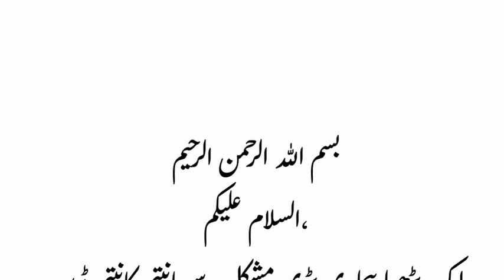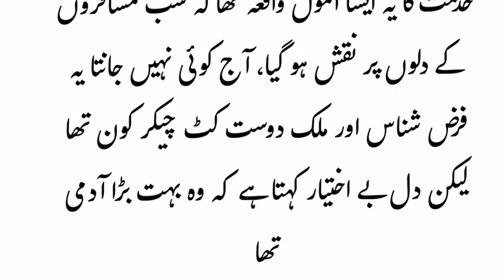14 august 1947 | azadi e pakistan | pakistan ki kahani | jashan e azadi | ek budhi aman ki kahani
14 august 1947 | azadi e pakistan | pakistan ki kahani | jashan e azadi | ek budhi aman ki kahani
pakistan zindabad
14 august new cake decorate pakistan zindabad#shorts
14 august talk
happy independence day
14 august 1947 ki raat kya hua tha
hindi story
hindi kahani
urdu fairy tales
Jashn e azadi speech in urdu
best urdu speech
14 august speech
history of pakistan in urdu
modern history of pakistan
story of pakistan army
stories